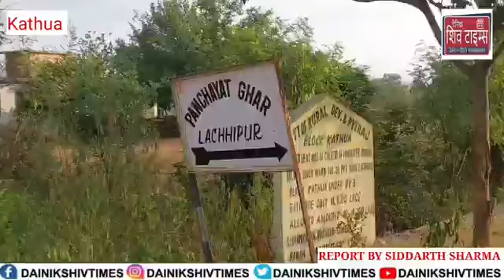kathua_Lacchipur | लच्छीपुर गुज्जर बस्ती में सफेदे का पेड़ गिरने से 3 भैंसें घायल, हम आपकी जानकारी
kathua_Lacchipur | लच्छीपुर गुज्जर बस्ती में सफेदे का पेड़ गिरने से 3 भैंसें घायल, हम आपकी जानकारी के लिए बता दें कि जिस व्यक्ति की भैंसे थी उनका कहना था कि जिला प्रशासन हमें मुआवजा दे।